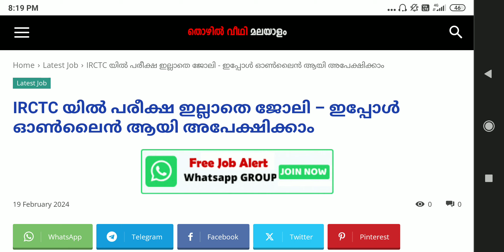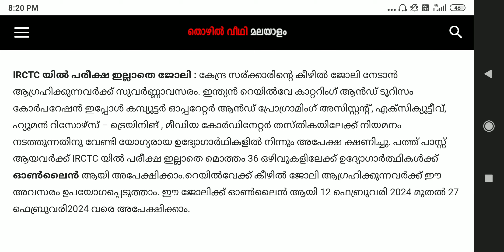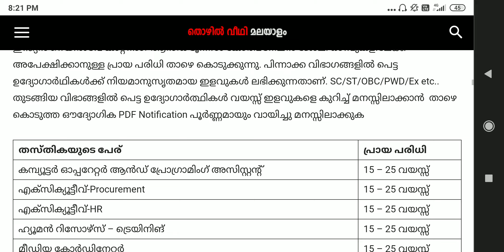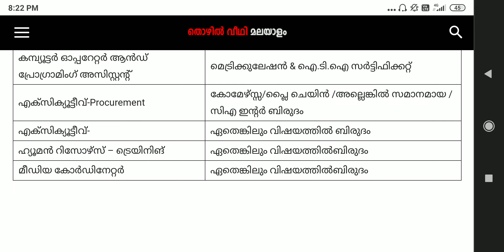lRCTC യില്‍ പരീക്ഷ ഇല്ലാതെ ജോലി – ഇപ്പോള്‍ ഓണ്‍ലൈന്‍ ആയി അപേക്ഷിക്കാം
IRCTC യില്‍ പരീക്ഷ ഇല്ലാതെ ജോലി – ഇപ്പോള്‍ ഓണ്‍ലൈന്‍ ആയി അപേക്ഷിക്കാം